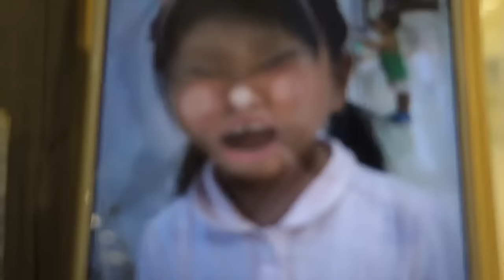스노우 카메라 어플 체험 2탄 (snow camera 꿀잼 카메라 앱)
간니닌니가 스노우 카메라를 가지고 놀아요
예전에도 한번 놀았었는데...
그때보다 훨씬 더 강력해졌어요!!!
더 재미있어 지구요~

간니닌니가 어떻게 놀았는지